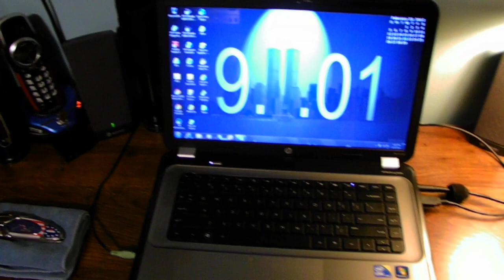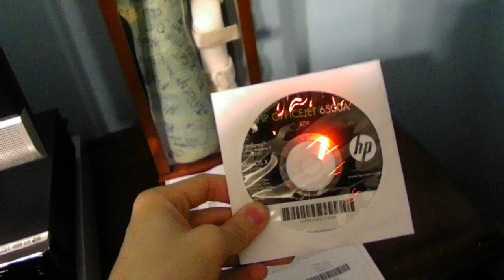HP Officejet 6500A Review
HP 6500A